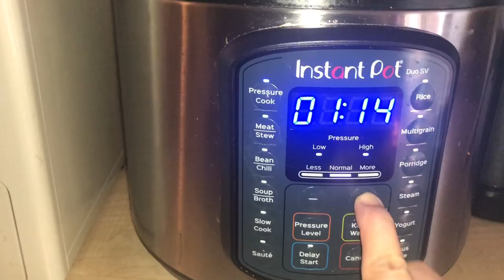EASIEST SOUP FOR DIETING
This is my recipe for dieting , even those you can't cook can follow this just dump everything in your pressure cooker.

INGREDIENTS:

BONE MARROW
CHICKEN WINGS
ONION
GARLIC
PEPPER
SALT
SPRING ONION
GINGER
CHAYOTE( OPTIONAL) ANY VEGGIE YOU LIKE YOU CAN PUT IT
just boil for 1 and a half hour in pressure cooker and that's it really tasty.

진정부부,아기,민정,예쁜 아기,육아,육아 브이로그,육아 Vlog